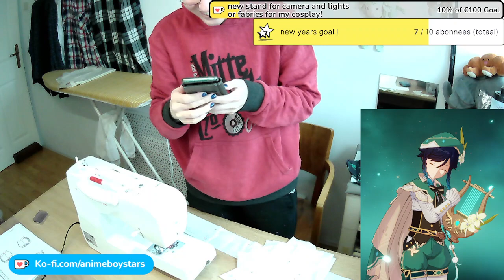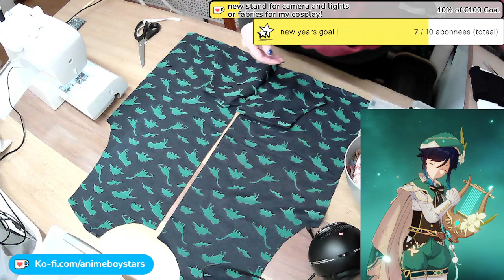Sewing the second mock-ups [Shorts and cape]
This is one of my biggest stream yet! i made 2 mock-ups, one for the shorts and one for the cape. i also tried making the ribbon but i decided then that i was not gonna like it, so in the next stream i will make a better pattern for the ribbon.
after this i started making a vest for my brother i did not finish it but im really happy how far i got!!

I also changed my sewing machine cause i did not like how the other one sewed the easiest stitch.
sewing machine: singer talent

Im making this cosplay for a cosplay contest.